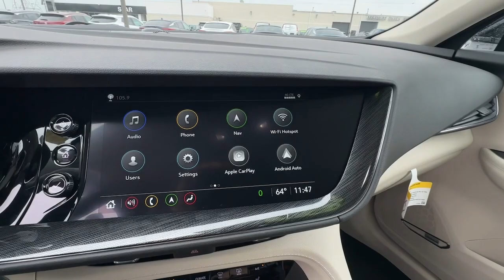2023 Buick Envision Essence PA Easton, Allentown, Bethlehem, Hellertown, Phillipsburg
New 2023 Buick Envision Essence available at Star Buick GMC Easton located in 260 Country Club Rd, Easton, PA, 18045. Servicing the Easton, Allentown, Bethlehem, Hellertown, Phillipsburg area.

Your next car could be the  2023  Buick Envision. The Envision's premium styling, advanced technology, powerful performance, and versatility let you explore your world with confidence. The following are some of this vehicles highlighted options: Heated Steering Wheel
, Head-Up Display, Apple Carplay®/Android Auto®, Wireless Apple Carplay®/Android Auto®, Intelligent Auto on/off High Beams, Pre-Collision System, Heated Driver Seat, Keyless Entry, Navigation System, Premium Sound System. Want a car that's easy to love? The Envision is waiting for you! Roadtest it today.